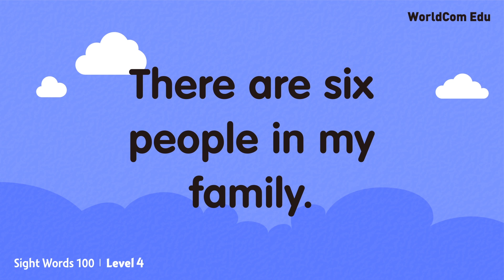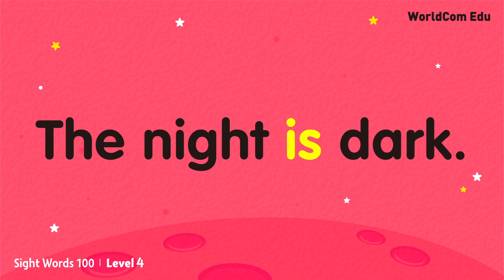[ Sight Words 100 LEVEL.4] 91.among ~ 95.ball ( ver. start )